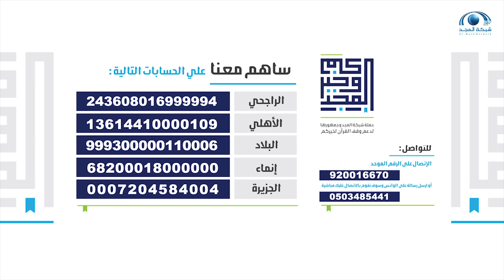أكرم بقوم | صدام المليكي